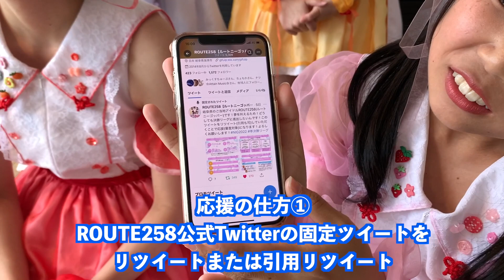NIG2022準決勝リーグ参戦中！応援のお願い！2022/2/14まで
岐阜と愛知を活動拠点に活動中のアイドルグループ
ROUTE258/Attain Music/RENGEが所属する
Attain music entertainment公式YouTubeチャンネルです。